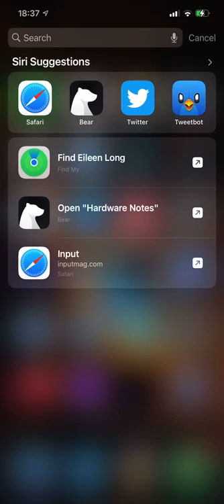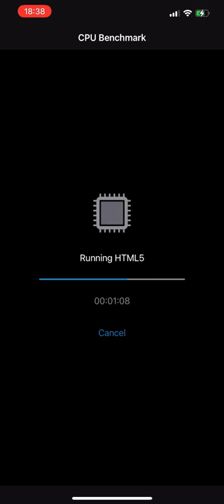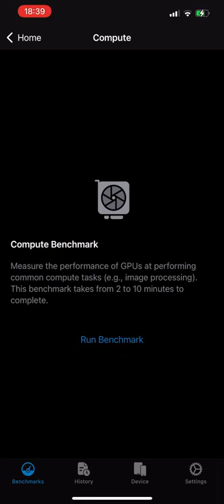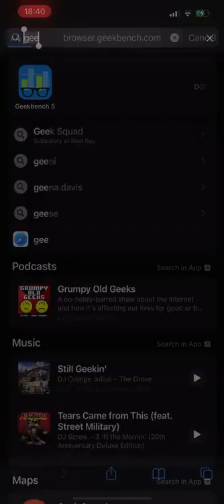How to Benchmark iPhone 12 Pro Max Geekbench 5 For iOS (2022)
How to Benchmark iPhone 12 Pro Max Geekbench 5 For iOS.
How to use geekbench in apple iphone 12,13